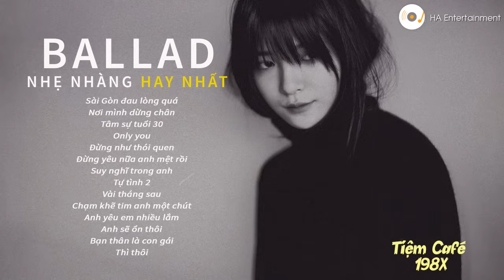NHỮNG BẢN BALLAD NHẠC TRẺ TRIỆU VIEW NHẸ NHÀNG THƯ GIÃN HAY NHẤT 2024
• Thẻ tag: ai là người thương em, ai la nguoi thuong em, hoa nở không màu, sài gòn đau lòng quá, buồn làm chi em ơi, sai gon dau long qua, tình yêu màu hồng, nhạc, nhạc nhẹ, nhac tre, nhạc trẻ, nhac,Top hit, nhac hit,top hits, nhạc hits, nhạc hit, nhac hits, top hit viet nam, nhạc trẻ hay nhất, nhac tre hay nhat, nhạc việt hay, nhạc triệu view, top hit nhac tre, top hits nhạc trẻ, top 20 hit cover, top hit 2024, nhac tre 2024, Nhạc trẻ gây bão, bảng xếp hạng nhạc trẻ, bxh nhac tre, nhạc trẻ 2024, top 30 hit, top 30 hit nhac tre, nhạc trẻ vpop, bxh vpop, top hit vpop, nhạc trẻ vpop 2024